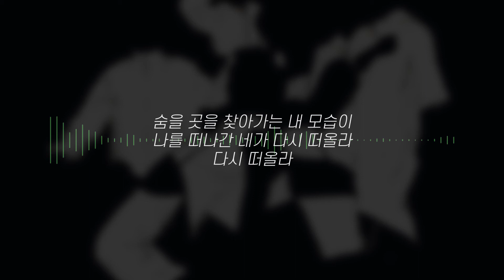술탄 오브 더 디스코 - 사라지는 꿈ㅣ Lyrics, 가사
* 조회수가 많아질시 광고가 달릴 수 있습니다!
* 피드백은 댓글에 꼭 꼭 달아주세요🙆‍♂
* 문제시 삭제하겠습니다🙏

#.술탄오브더디스코#사라지는꿈#Aliens